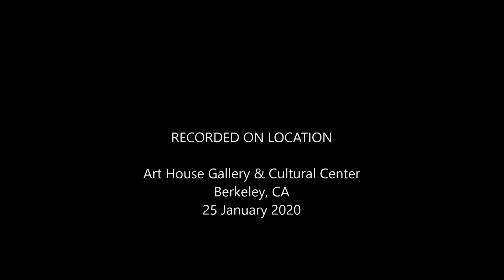(What's So Funny 'Bout) Peace Love & Understandin'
The Never Evers cover (What's So Funny 'Bout) Peace, Love & Understandin'
at the Art House Gallery & Cultural Center, Berkeley Ca